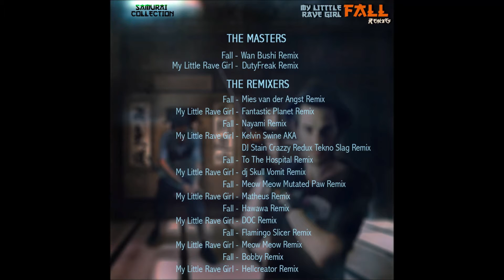DutyFreak - Fall (Hawawa Remix)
The samurai collection is a Ragga Terror Front release where everyone just remixed 'My Little Rave Girl' by Wan Bushi and 'Fall' by DutyFreak. After a tuff battle and heartbreaking remix competition Ragga Terror Front has separated the winners from the losers.

Share, download and enjoy ;)